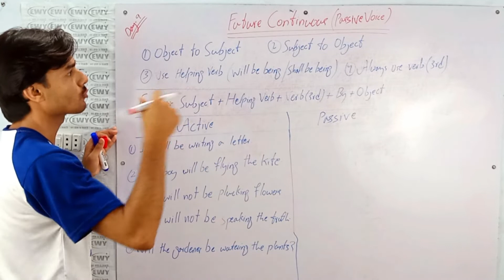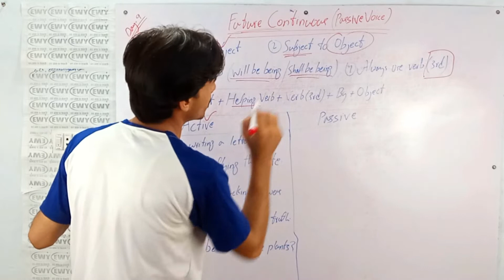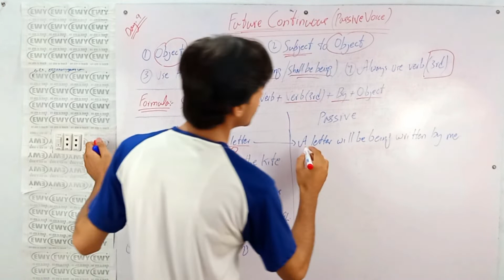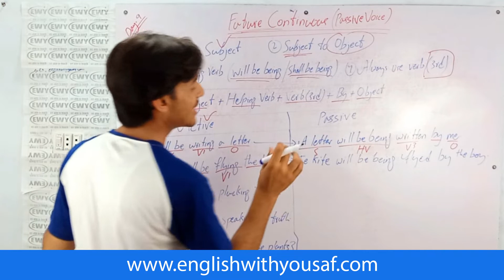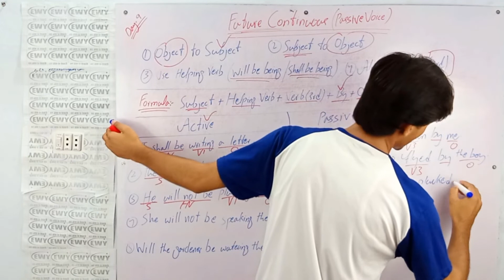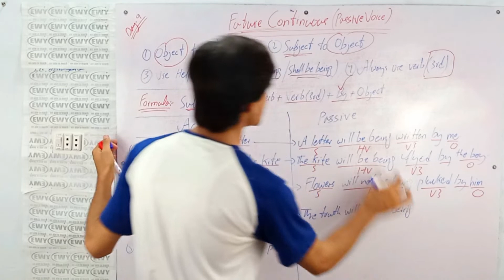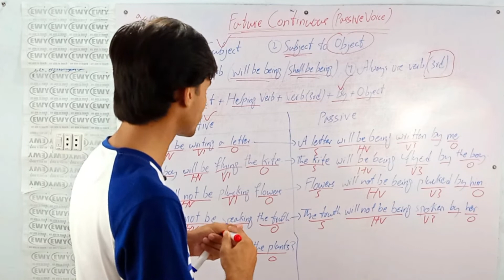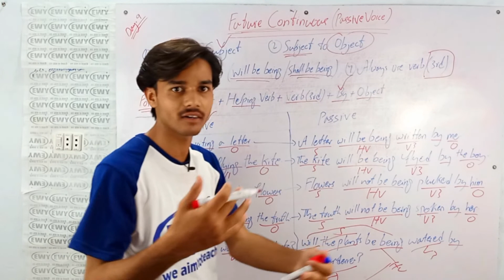Passive Voice in English Grammar: Future Continuous Tense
In this video, I’m going to explain to you some important points for changing Active Voice to Passive Voice. And also going to elaborate you, how you can convert Active Voice sentences of Future Continuous Tense to Passive Voice. You watch this video till the end.